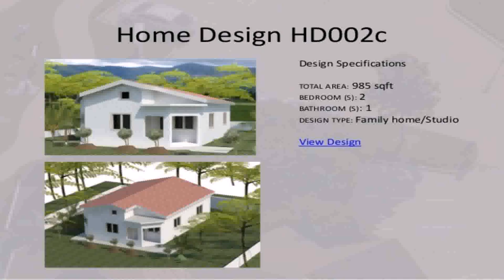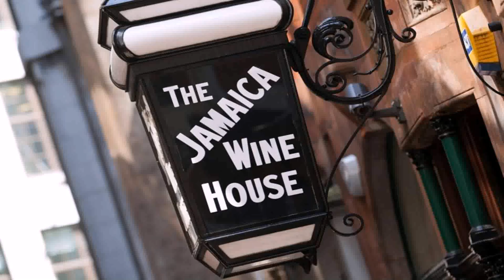House Of Style Jamaica Website (see description) (see description)